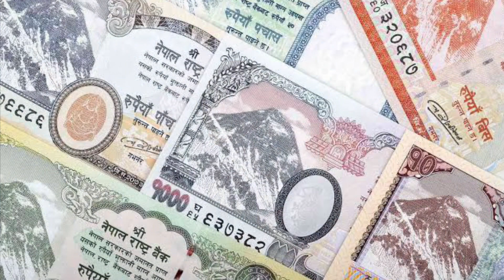सामाजिक सुरक्छ्या कोष विदेशमा हुनेले भर्ने पर्ने !हेर्नुस के के छन् फाइदा ?